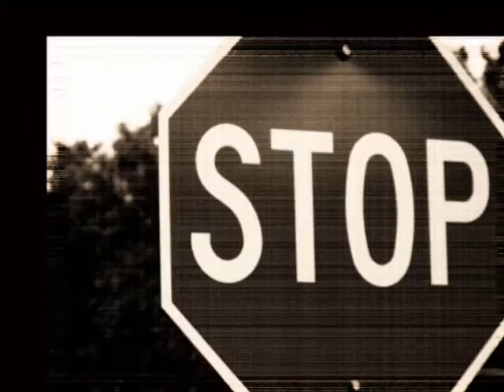Alanna's Portfolio :D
My first attempt. If there is anything on here that looks to overplayed or just isnt good let me know :D